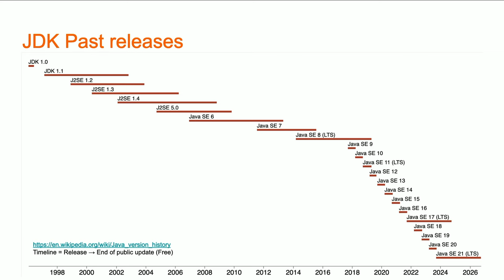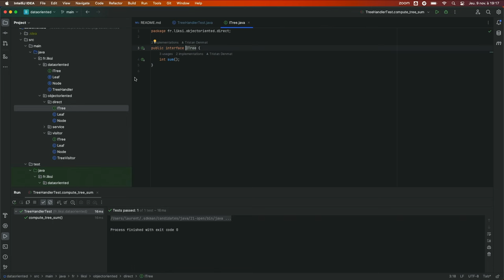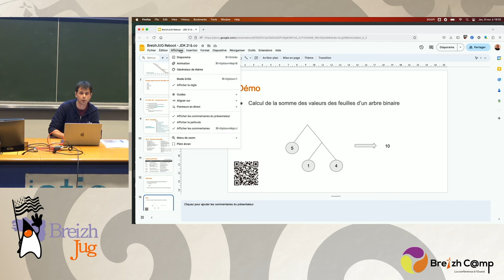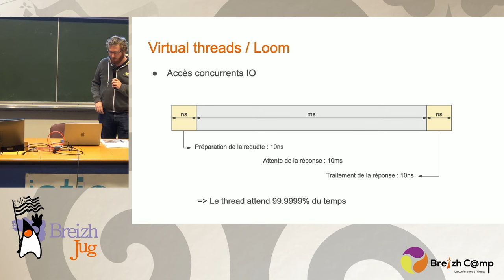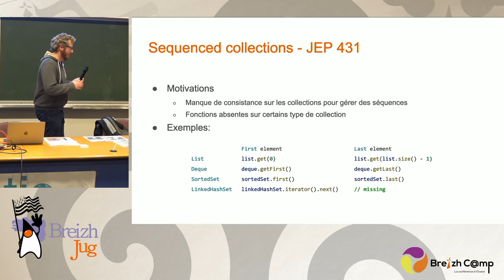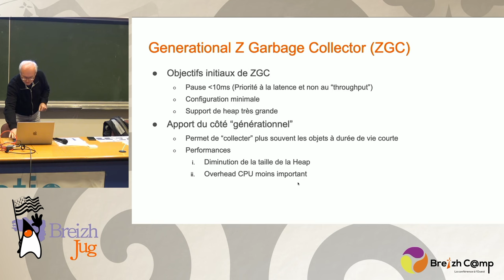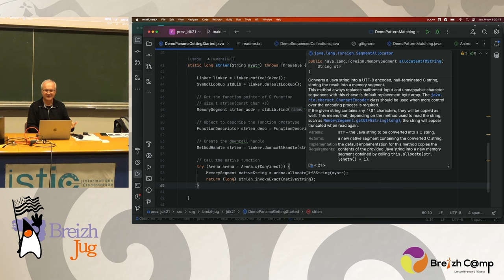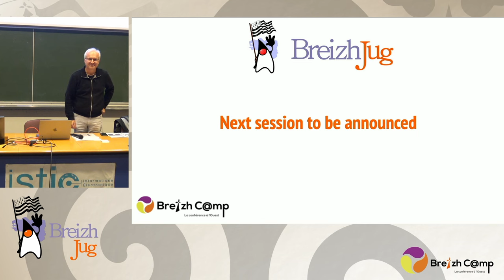[BreizhJUG] JDK 21 - Équipe BreizhJUG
Venez voir les nouveautés du JDK 21 et discuter avec la nouvelle équipe du BreizhJUG. Au programme:

    Virtual threads
    Record patterns
    Sequenced collections
    Preview features
    et plus ...

La présentation sera assurée par l'équipe:

    Johanna Duigou
    Alexandre Thomazo
    Tristan Denmat
    Maxime Odye
    Laurent Huet